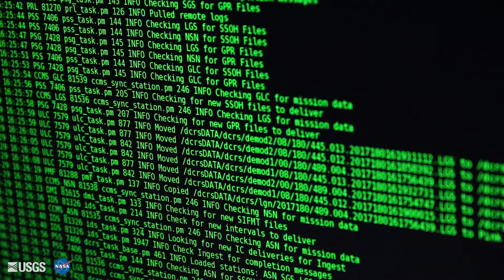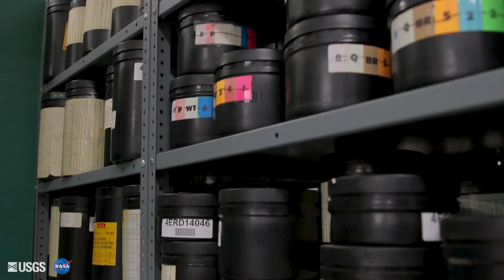Landsat 8: 5-Year Anniversary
February 11 will mark the 5th anniversary of the launch of Landsat 8!

Since 2013, over 1.1 million scenes have been acquired, adding to the Landsat archive which started almost 45 years ago, and continue to help support studies in agriculture, forest and water quality/use/management, natural disasters, and land change.

The Landsat Program is a series of Earth-observing satellites co-managed by USGS and NASA, and offers the longest continuous space-based record of Earth’s land in existence. Every day, Landsat satellites orbit Earth and provide essential information to help land managers and policymakers make informed decisions about our natural resources and environment. All Landsat data are distributed by the USGS at no charge from EarthExplorer, GloVis, and the LandsatLook Viewer.